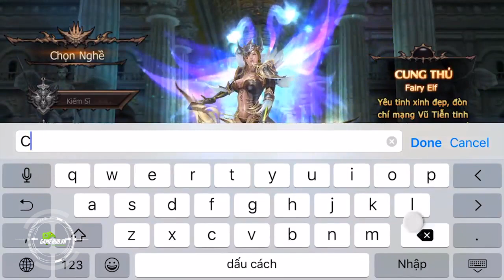Trải nghiệm game MU Origin VN ra mắt 13/11/2015 - HOPE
mu origin, game mobile online, gmo, android, ios, nph hope, mu origin vn, game thu, open beta, lang game viet, tai mu origin